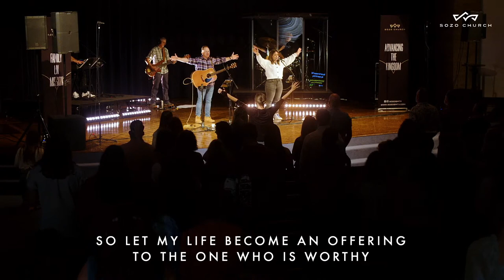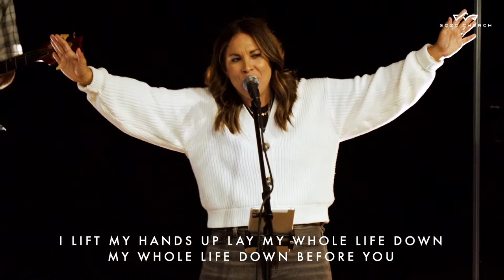Sacred Pictures of the Gospel | Steve Smothers | Sozo Church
Hey Sozo Family!!
We will have worship led by Chris and Natalie Ball with a sermon by Lead Equipping Pastor, Steve Smothers.

Over half of the people in the Roman Empire during Jesus’ time were illiterate slaves. Because the Gospel is for ALL people, it had to be conveyed in a way that ALL people could understand. Two major prophetic acts, COMMUNION & WATER BAPTISM express the essence of the Gospel. Today, these two sacraments are still our God-ward and man-ward declarations of our love and devotion to King Jesus!

We pray God encounters you wherever you are!
If you would like to give to Sozo Church, please